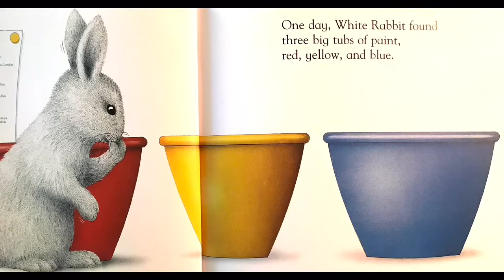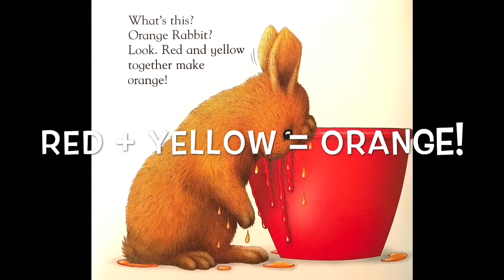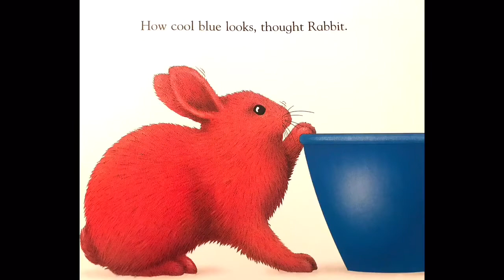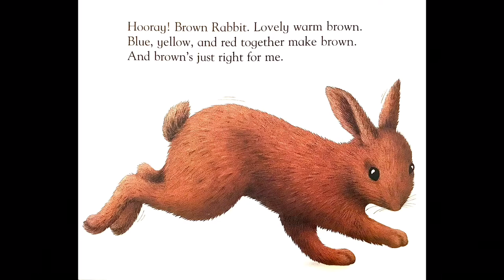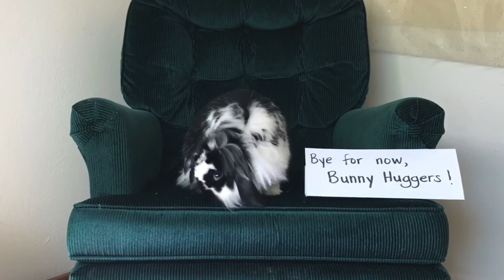BUNNIES!!! White Rabbit’s Colors Read Aloud 🐇 🎨 🖌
Hi everybunny!

My name is Monique Noel and I teach first grade at Montezuma School. I make content for kids, some educational, some just for fun!

When a YouTube video is marked “made for kids” the comments are automatically turned off.

Miss Noel